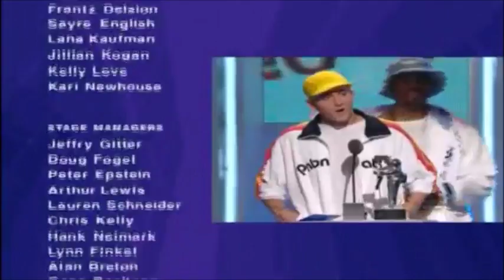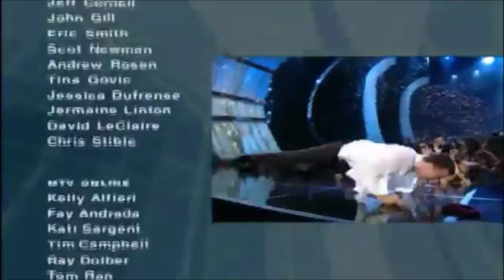MTV Music awards 2002